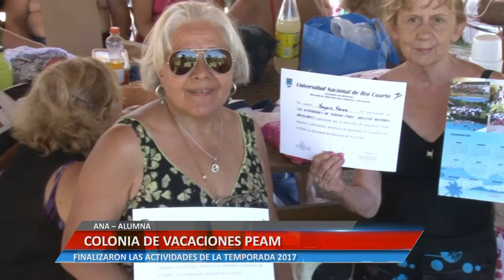COLONIA DE VACACIONES PEAM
ANA – ALUMNA. FINALIZARON LAS ACTIVIDADES DE LA TEMPORADA 2017

Facebook.com/uniriotv
Twitter.com/uniriotv
Instagram.com/uniriotv
Web - uniriotv.unrc.edu.ar
o envianos un email a
UniRio TV
Universidad Nacional de Río Cuarto
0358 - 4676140